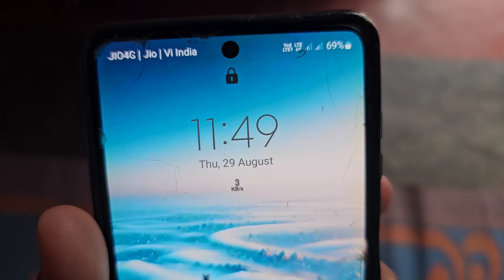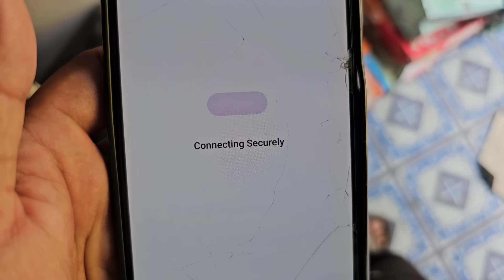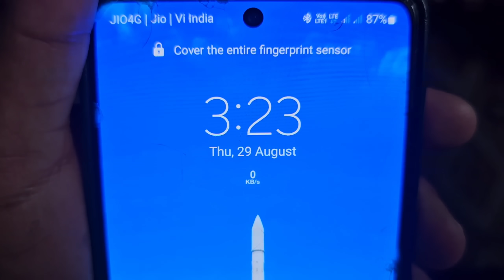काश मैं मां का ये सपना पूरा कर पाता 🥺 | मां का घास किसी ने चोरी कर लिया 😭 | Pahadi Lifestyle Vlog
Youtube Search 👇
emotional vlog
bipna vlog
nepali wedding vlog
oho pahadi vlog
hindi blog
family vlog
emotional vlog
pahadi biker
uttarakhand vlog
pahadi vlogs
village lifestyle
pahadi bhai chai pi lo
village vlogger
vlogger lifestyle
pahadi vlogger